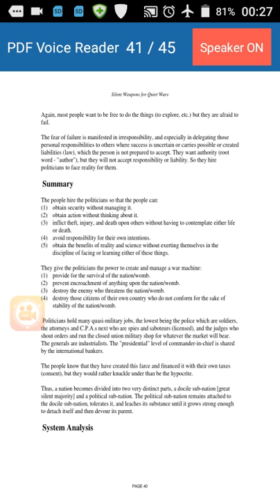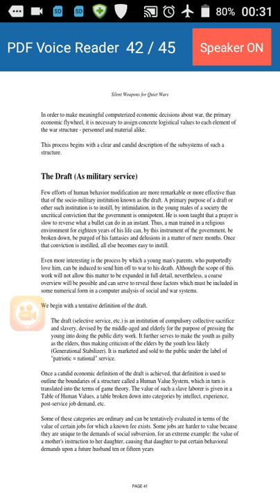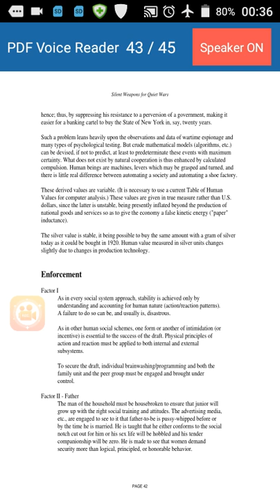What happens next n where we r today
p3 stop being a slave, demand the arrest of all the Rothschild de Rothschild, Rockefeller, Gates, Soros,Obama,Trump, Bushes families 4 a start. They e laughing at u, their slaves